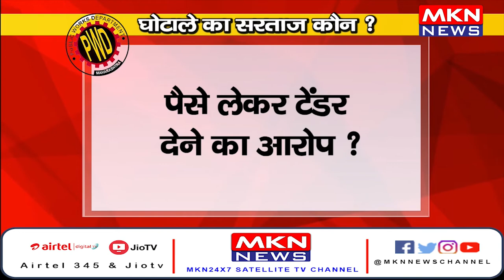News Bulletin | MKN News | 27-06-22